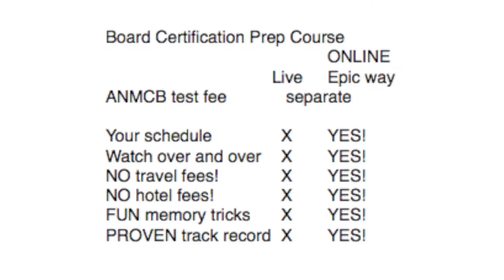New online prep class for board certification